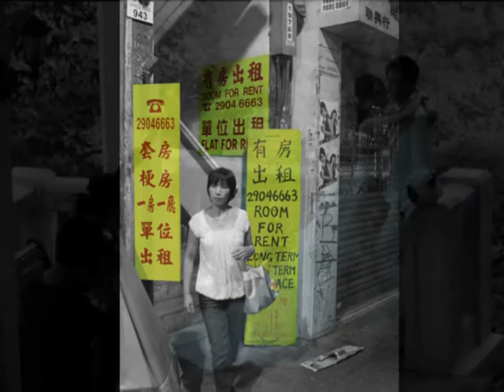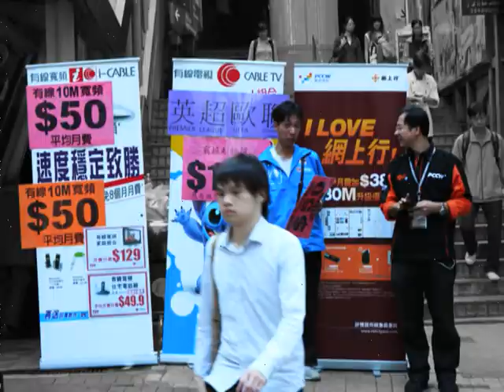Documentary Photography - Life Experience (Final Project)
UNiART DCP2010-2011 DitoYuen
Documentary Photography Final Project - Life Experience